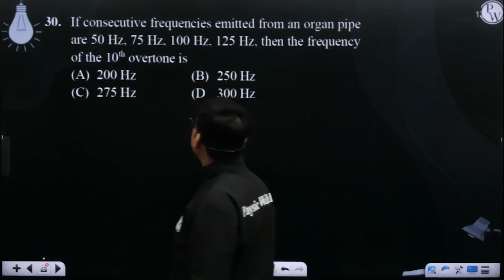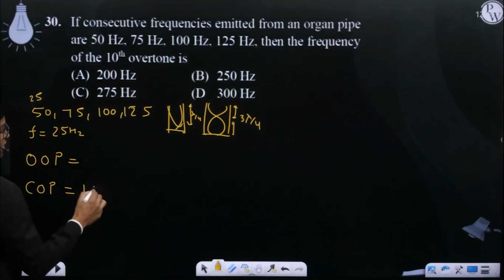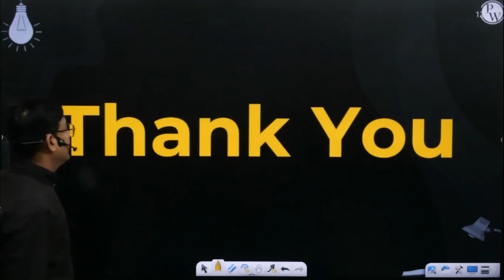If consecutive frequencies emitted from an organ pipe are 50 Hz, 75 Hz, 100 Hz, 125 Hz, then the....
If consecutive frequencies emitted from an organ pipe are 50 Hz, 75 Hz, 100 Hz, 125 Hz, then the frequency of the 10th overtone is 📲PW App